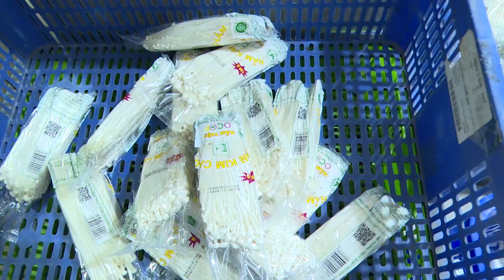Đông Triều tv-Các đồng chí lãnh đạo thị xã thăm, động viên các đơn vị sản xuất kinh doanh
-Các đồng chí lãnh đạo thị xã thăm, động viên các đơn vị sản xuất kinh doanh